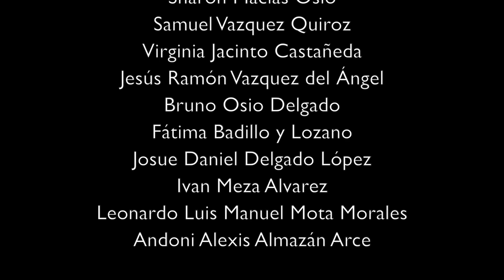“Brooklyn High" By Nosso Trio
“CIESFA"
Centro de Investigación y Experimentación Sonora de la Facultad de Artes.

“Brooklyn High"
 By Nosso Trio

Bajo eléctrico
Diego Sebastián Cruz Martinez

Batería
Sergio Alejandro Veraza Garcia

Guitarra eléctrica
Misael Martínez Gómez

Ingeniero de sonido y master
Emilio Guerrero Jiménez

“Sesión en vivo”

Productores
Mtro. Héctor Vudoyra
Dr. Carlos Franco Galván

Edición y difusión
Sharon Macias Osio
Mtra. Rosario de la Luz Meza Estrada

Cámaras y fotografia
Héctor Miguel Rodríguez Vudoyra
Miguel Ramírez Guerra
Jesús Ramón Vazquez del Ángel
Josue Daniel Delgado López
Leonardo Luis Manuel Mota Morales
Emilio Guerrero Jiménez
Samuel Vazquez Quiroz

Director
Mtro. Alberto Mendiola Olazagasti

Secretario Académico
Dr. José Gabriel García Galicia

Coordinadora Administrativa
Dra. Porfiria Gutiérrez Vázquez

Secretaría de Investigación
y Estudios de Posgrado
Dra. Nakú Magdalena Díaz

Maestros Colaboradores del grupo de investigación
Dr. Carlos A. Franco Galván
Mtro. Héctor Miguel Rodríguez Vudoyra
Mtra. María del Carmen Rodríguez Vudoyra
Mtro. Mario Alberto Osorno Torija

Colaboradores del Servicio Social y Prácticas profesionales
Marco Antonio Carreño Sastre
Christopher Benjamín Fernández Aburto
Josué Jafet Pérez Fernández
Emilio Guerrero Jiménez
Alejandra Pastrana Gómez Luna
Miguel Ramírez Guerra
Sharon Macias Osio
Samuel Vazquez Quiroz
Virginia Jacinto Castañeda
Bruno Osio Delgado
Fátima Badillo y Lozano
Ivan Meza Alvarez
Andoni Alexis Almazán Arce

Realizado en el "CIESFA"
Centro de Investigación y Experimentación Sonora
de la Facultad de Artes de la BUAP
Puebla, Pue. México.

Este video está grabado
con fines académicos, no se lucra de ningún modo.

Noviembre MMXXIII